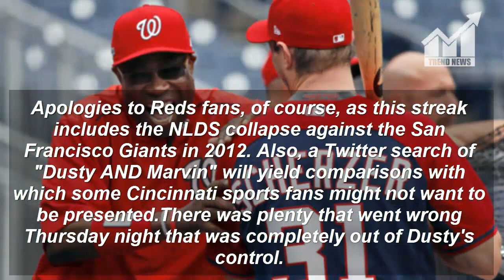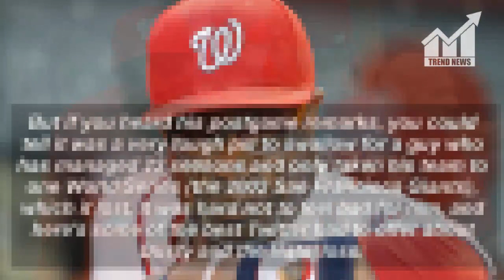Dusty Baker's postseason woes continue with Washington Nationals' loss to Chicago Cubs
Description:
 Dusty Baker, the Washington Nationals' skipper who managed the Cincinnati Reds from 2008 to 2013, is thought by many to be a Hall of Fame manager. But it has been since 2003 when he was with the Chicago Cubs - the team that eliminated his Washington Nationals on Thursday night with an unforgettable 9-8 win - that he last won a postseason series (3-2 against the Atlanta Braves), and his record in close-out games in the postseason has been - unfortunately - record-breaking.

ESPN Stats & Info ✔@ESPNStatsInfo
Dusty Baker: his teams have lost 10 straight postseason close-out games (an MLB record)

via @EliasSports .
5:00 PM - Oct 13, 2017
 16 16 Replies   106 106 Retweets   235 235 likes
Apologies to Reds fans, of course, as this streak includes the NLDS collapse against the San Francisco Giants in 2012. Also, a Twitter search of "Dusty AND Marvin" will yield comparisons with which some Cincinnati sports fans might not want to be presented.

There was plenty that went wrong Thursday night that was completely out of Dusty's control. But if you heard his postgame remarks, you could tell it was a very tough pill to swallow for a guy who has managed 22 seasons and only taken his team to one World Series (the 2002 San Francisco Giants), which it lost. It was hard not to feel bad for him, and here's some of the best Twitter had to offer about Dusty and the Nats' loss:

View image on Twitter
MLB Network Radio ✔@MLBNetworkRadio
Should Dusty Baker be blamed for another Nationals playoff loss? @MikeStanton29 doesn't think so.
8:28 PM - Oct 13, 2017
 9 9 Replies   3 3 Retweets   16 16 likes
Jon Heyman ✔@JonHeyman
dusty looked sad and spent after. agree w/pedro, never seen him like that. nats should bring him back but doesnt seem like a given at moment
10:50 AM - Oct 13, 2017 · South Miami, FL
 54 54 Replies   48 48 Retweets   238 238 likes
Brian Kenny ✔@MrBrianKenny
Can't believe this adds to the Nats lore..
4 seasons 95+ wins in last 6 years.
Not one post-season series win.
10:04 AM - Oct 13, 2017
 29 29 Replies   149 149 Retweets   324 324 likes
Jerry Crasnick ✔@jcrasnick
This Nationals postseason loss makes the Drew Storen STLCards game look ho hum in comparison. Excruciating on so many levels.
9:49 AM - Oct 13, 2017